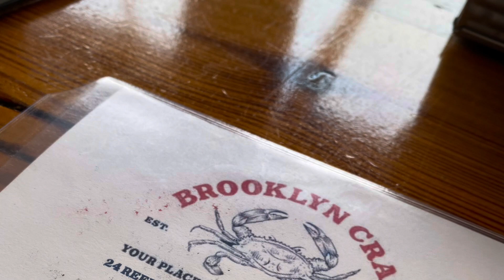Red Hook, Brooklyn, New York